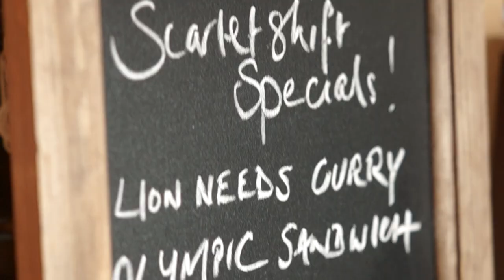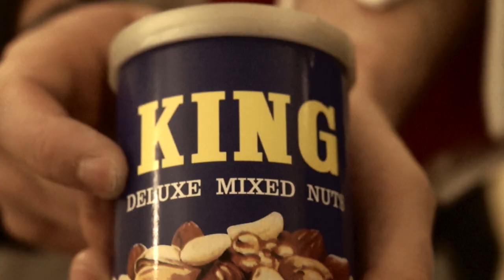Scarlet Shift - Clouds Feat. Janine Shilstone (Official Video)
Scarlet Shift's first single from their debut album "Found" - featuring Janine Shilstone of fellow Scottish band Vukovi.

Scarlet Shift are Andy Black, Lewis Murphy & Adam Teiger

Video filmed and directed by Jim Lang with help from Neil Mowbray

Starring Janine Shilstone, Miles Goodwin, Sands Stirling, Danger Dave Zochowski, Eilidh Lawson, Katy Carey, Robbie Black, Megan Carey, Fraser Kilpatrick, Jordan Taylor, Grace Dornan, Jaime Creach, Grace Creach, Rebecca Creach, Jennifer Cooke, Ellie Merrin & Megan Patrick

Make up by Eilidh Lawson

With thanks to Giffnock Tennis Club, the Murphy Household, Lynne Goodwin and Louise Dornan

Audio recorded and produced at Chem 19 Studios, Hamilton by The Technical Jar
Mastered by Aidan Foley at Masterlabs, Dublin